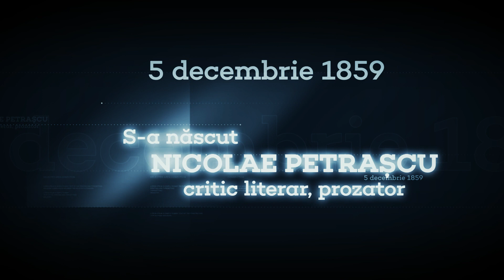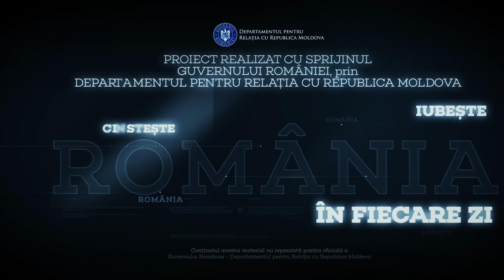5 decembrie 1859 - Se naște Nicolae Petrașcu, critic literar și prozator